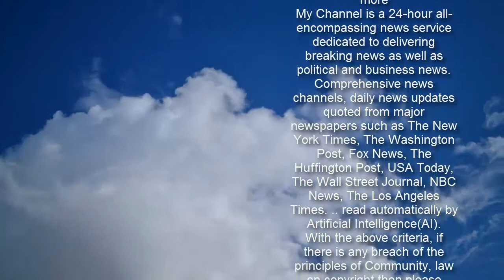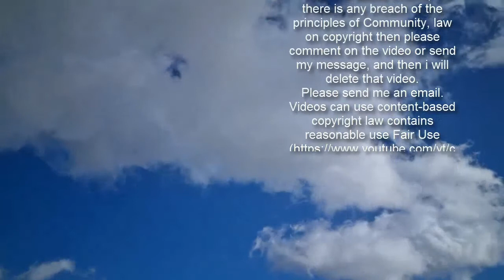Checking In On the Cast of Easy A 10 Years Later - E! Online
You better knock, knock on wood.  Why? Well, because today we're looking back on the iconic the teen comedy Easy A. The hit film starred Emma Stone as Olive Penderghast, a 17-year-old girl that lets a lie spiral out of control in order to increase her notoriety at school. Partially inspired by Nathaniel Hawthorne's The Scarlett Letter, Stone's Olive finds herself getting ostracized and decides to stitch a red A into provocative clothing.  Along the way, Olive becomes closer with her longtime crush, the school's mascot "Woodchuck" Todd (played by Penn Badgley). The cast also includes Amanda Bynes as Marianna Bryant, Dan Byrd as Brandon, Aly Michalka as Rhiannon Abernathy, Thomas Haden Church as Mr. Griffith and others.  Easy A was made on a budget of $8 million and made its world premiere at the 2010 Toronto International Film Festival. Six days later, it opened in theaters, making back double the budget by the end of the opening weekend. "I kind of pushed them to let me be the first person to audition for it," Stone told E! News back in the day. "Needless to say, they auditioned a lot of people for it. So, I was very lucky that they gave me a chance to do it."  While the film had a star-studded cast, Stone was the breakout star, earning a Golden Globe nomination for her work.  But a lot has happened in the 10 years since its premiere. For a closer look at the cast then and now, keep scrolling. Trending Stories1Watch Claudia Conway Audition for American Idol2ExclusiveRHONJ’s Melissa Gorga Gives Home Tour of Jersey Shore Mansion3Kendall Jenner Makes Romance With Devin Booker Instagram Official This story was originally published on Thursday, Sept. 17, 2020 at 2:26 p.m. PT.